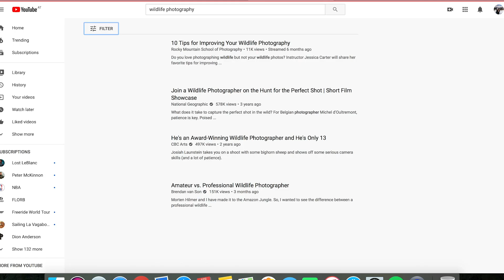VAN LIFE AUSTRIA LOCKDOWN \\ DAILY LIFE IN CORONA ISOLATION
Van life quarantine boredom cured!
After 16 days we are finding that days are flying by, before we know it its over.
Find out what we do to keep our time occupied!